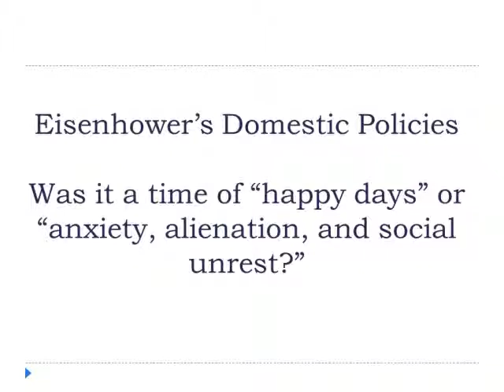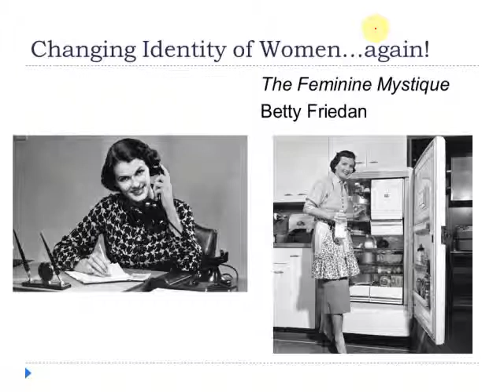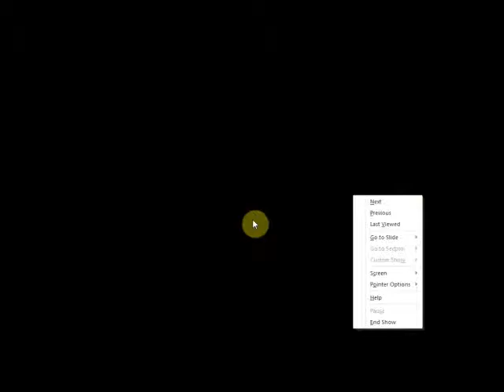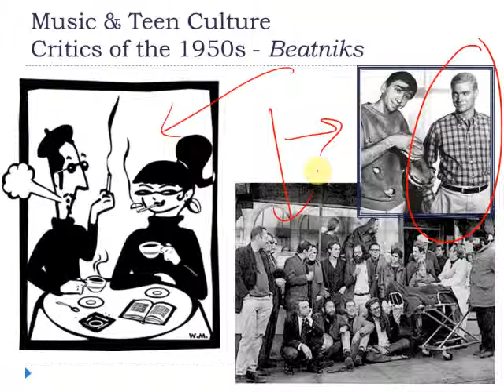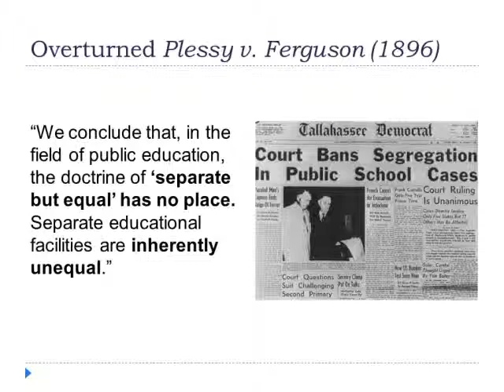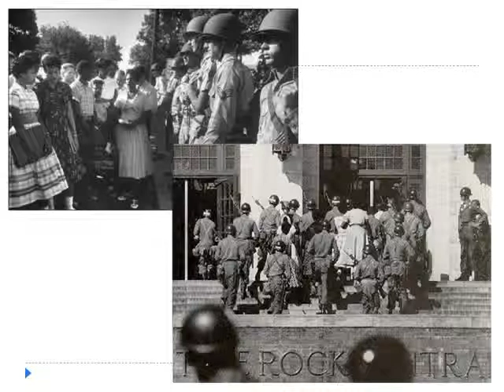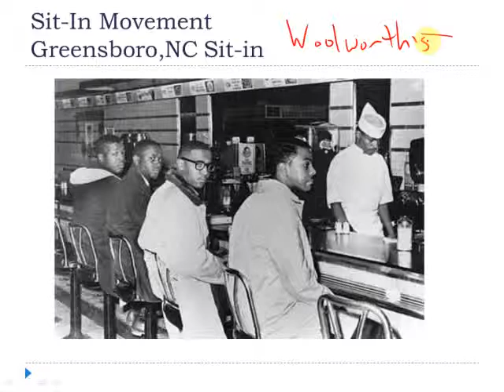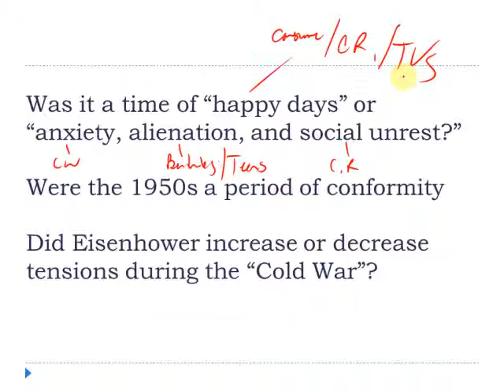The Cold War Lecture: Eisenhower's Presidency Part 2 (mrkinglphs)